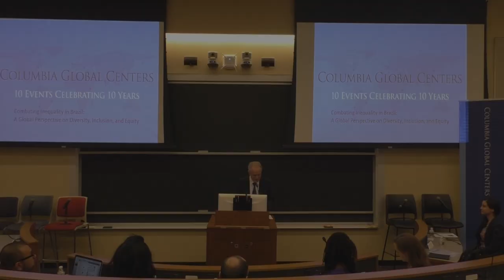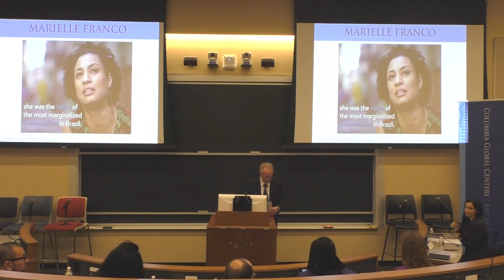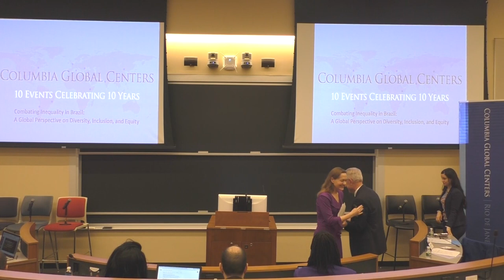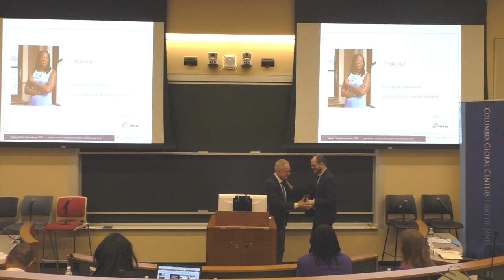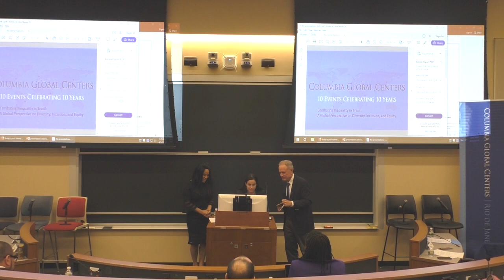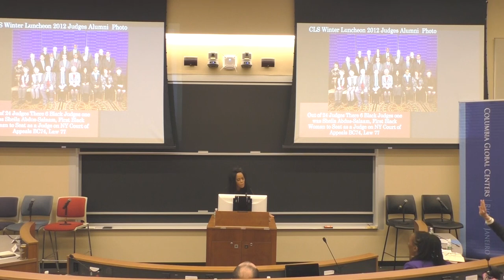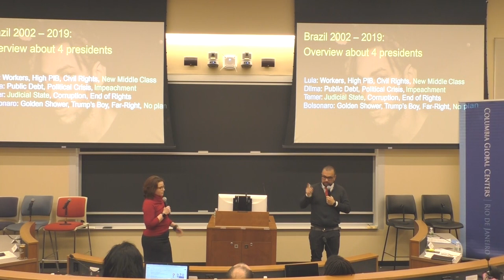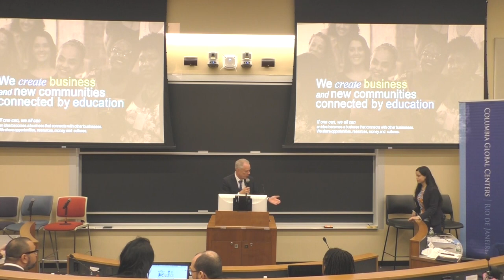Combating Inequality: Perspectives on Diversity, Inclusion, and Equity (10th Anniversary Rio Center)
Brazil has a new government which appears to be turning its back on decades of progress in human rights.  The new administration’s emerging policies are a threat to the rights of women, Afro-Brazilians, the LGBT community, indigenous peoples, and other vulnerable Brazilians and crucially to the very idea of rights-based rule of law democracy.

On Friday, April 5 the Rio Global Center will host an event at Columbia to highlight Columbia faculty research and expertise on the state of human rights law, culture, and social policy in Brazil. Faculty from a variety of disciplines will present their research and engage in discussions with a Brazilian federal judge and a Brazilian activist.

The event will feature:

Mylene Ramos, Federal Labour Court Judge (Brazil) and Columbia Law School alum - speaking on "Representation of Race in Brazilian Culture: Inequality in Brazil from a Legal Perspective"

Amy Chazkel, Associate Professor of History - speaking on "Brazilian Inequality Today in Historical Perspective"

Valerie Purdie-Greenaway, Professor of Psychology - speaking on "Gender Bias and Inequality"

Rodrigo Soares, Professor of Brazilian Public Policy - speaking on "Social Policy to Address Inequality in Brazil: What Lies Ahead?"

Anderson França, noted Brazilian activist currently exiled in Portugal - speaking on "Resistance: Brazilian Human Rights Activists Under Threat"

Mylene Ramos
Mylene Pereira Ramos Seidl has been a Federal Labour Court Judge since 1994. During the last 3 years she was District Judge of the Labor Court of the South Zone of São Paulo, the first one with 20 completely electronic Divisions in the country, having 5000 users on average on a daily basis. Mylene also devotes time to causes such as civil and women rights, discrimination, diversity and corporate social responsibility. In 2016, she lectured on a TEDx section in São Paulo, called "Inspiring Women", on the lack of racial diversity in the Judiciary.

Anderson França
Originally from Rio de Janeiro and now living in exile in Portugal, Anderson França is a noted social entrepreneur, filmmaker, and writer.  Working primarily in the periphery of Rio, França founded the Center for Popular Innovation and the Universidade da Correria which promotes entrepreneurship in Rio´s poorer neighborhoods.  He is the author of the acclaimed “Rio em Shamas” and worked with Marina Silva on her presidential campaign in 2018.  He has a large group of followers on Facebook and other social media and has been a featured lecturer for TED Talks.